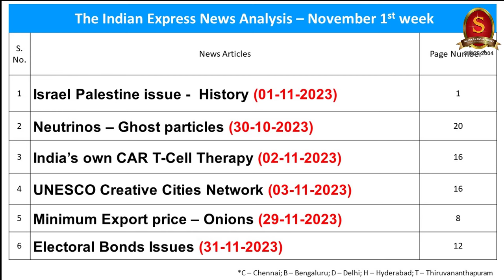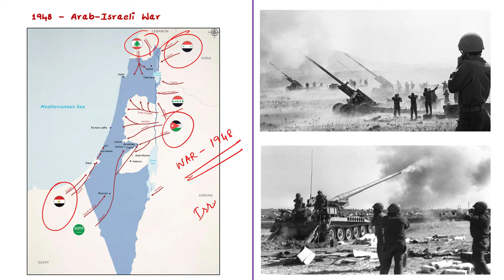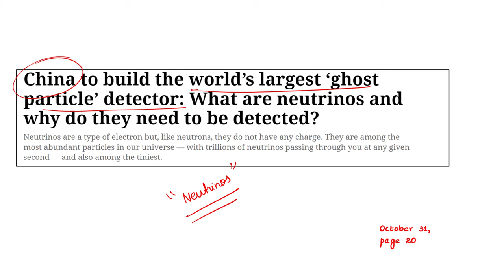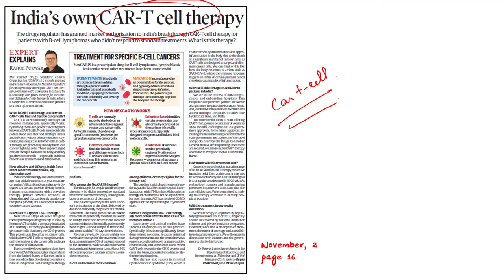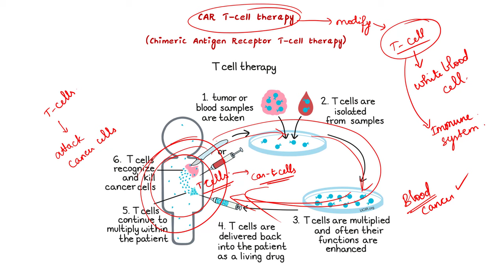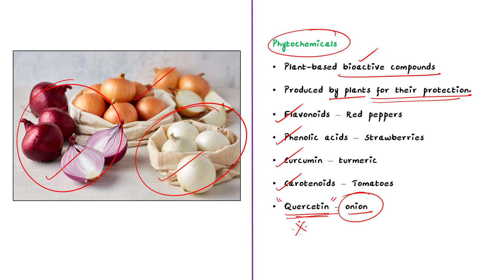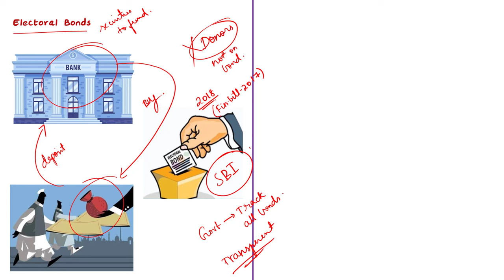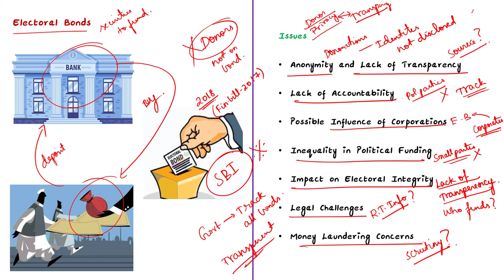The Indian Express News Analysis || November 1st Week 2023 || UPSC Current Affairs | Mains & Prelims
In this video, we have discussed the essential news articles from 'The Indian Express' News Paper. This video decodes the relevance of each article by comprehensively linking with the UPSC syllabus, providing background for the article and analyzing present context for UPSC Prelims and Mains dimensions.

Notes with Annotations:

Notes without Annotations:

Time Stamping
►►Introduction - 00:00
►►List of Topics - 00:18